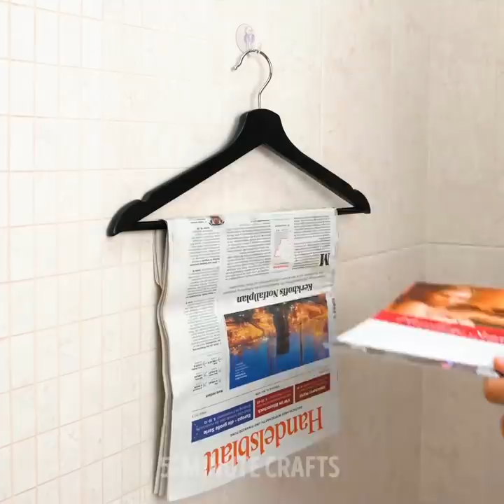32 UNUSUAL BATHROOM HACKS YOU NEED TO TRY TONIGHT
IRREPLACEABLE BATHROOM TIPS TO RELAX AFTER HARD DAY
How to make bath bombs and relaxing toys from toothpaste? You'll know how to decorate your bathroom, how to fold towels into funny animals and make cute bath rugs!

TIMESTAMPS:
00:09 How to make black water for your pool or bathroom
00:20 DIY black bath bombs
01:35 How to make phone holder
02:17 Bathroom hacks
03:00 Hacks for your beauty
04:41 Towel folds ideas
05:00 How to fold towels
06:00 Bathroom life hacks
07:00 How to decorate your bathroom
08:06 Relaxing toy life hack
08:21 Awesome toothpaste hacks
09:30 School hacks with toothpaste